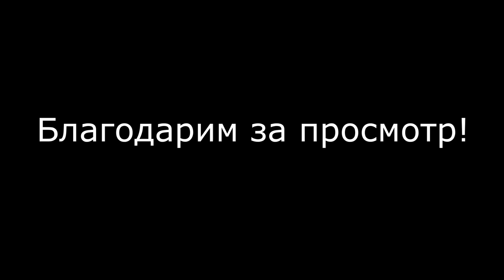АЙКИДО | ДМИТРИЙ ЧЕРНЯЕВ | ИНТЕРВЬЮ ПОСЛЕ СЕМИНАРА В ДРЕЗНЕ | ОЧЕНЬ ИНТЕРЕСНО!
В этом интервью с Дмитрием Черняевым, 5 ДАН айкидо айкикай, президент спортивной федерации айкидо Санкт-Петербурга, вы узнаете:
 - что такое айкидо;
- по каким причинам люди выбирают айкидо;
- айкидо как здоровье сберегающая технология;
- возможно ли использовать упражнения айкидо с целью оздоровления;
и ещё много интересного.
Видео интервью снято после семинара, который провёл Дмитрий Черняев в городе Дрезна, Московская область.
Интервью и семинар были сняты 11 декабря 2021 года.
Репортаж о семинаре смотрите на нашем видео канале по ссылке
Здесь можно увидеть айкидо!
Here it is possible to see aikido!